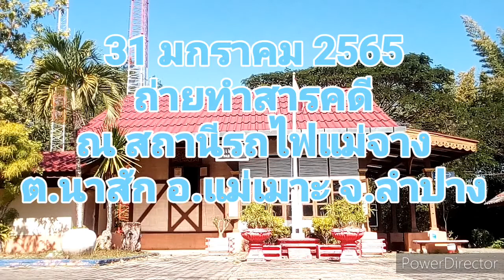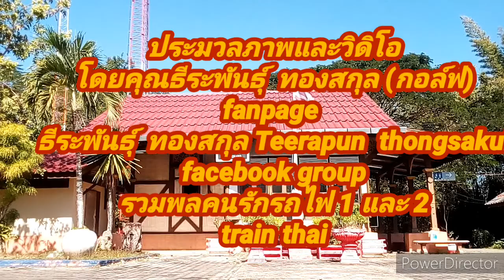รถไฟ# รีวิว ep. 97 รวมพลคนรักรถไฟ ขบวนรถจักรดีเซล t7101หลีกขบวนรถ สถานีรถไฟแม่จาง 31 มกราคม 2565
@teerapun thongsakul

สวัสดีครับยินดีต้อนรับทุกท่านร่วมรับขบวนรถไฟ 4  ขบวนแล่นผ่าน และ  หยุด-รับส่งผู้โดยสาร หลีกขบวนรถ ที่สถานีรถไฟแม่จาง . ประจำวันที่  31  มกราคม   2565  ดังขบวนรถดังต่อไปนี้

(1.)  ขบวนรถด่วนพิเศษ ขบวน  8 เเล่นผ่านสถานีรถไฟแม่จาง  เวลา  11.20  น.
(2.)  ขบวนรถจักรดีเซล T7101  หลีกขบวนรถดีเซลรางธรรมดา  ขบวน 407 และ  ขบวน  408
(3.)  ขบวนรถดีเซลรางธรรมดา  ขบวน  407  (นครสวรรค์ - เชียงใหม่) เวลา  11.40  น.
หยุดรับ-ส่ง ผู้โดยสาร  ณ  สถานีรถไฟแม่จาง   ต.นาสัก  อ.เเม่เมาะ  จ.ลำปาง
(4.)  ขบวนรถดีเซลรางธรรมดา  ขบวน  407  (เชียงใหม่-นครสวรรค์) เวลา  12.50  น.